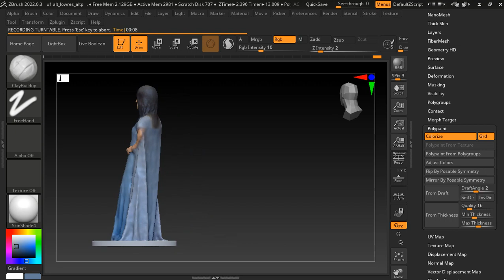Get a High-Quality 3D Human Model from a Single Photo with Betaflip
Are you an artist or animator looking to create a realistic 3D character model of someone, but don't have access to a 3D scan or multiple reference images? AtBetaflip, we specialize in creating high-quality 3D human models from a single photograph.

Our team of experienced 3D artists use the latest software and techniques to generate a 3D model that captures the unique features and details of the person in the photo. Whether you need a model for a character design, animation, or any other project, we can help.

With our fast turnaround times and competitive prices, it's never been easier to get the 3D human model you need. Simply send us a single photo and let us handle the rest.

Don't settle for an inferior 3D model. Trust the professionals at Betaflip to deliver the quality and realism you need.